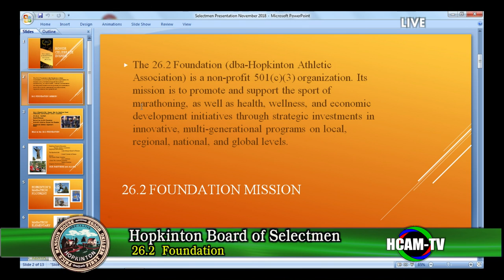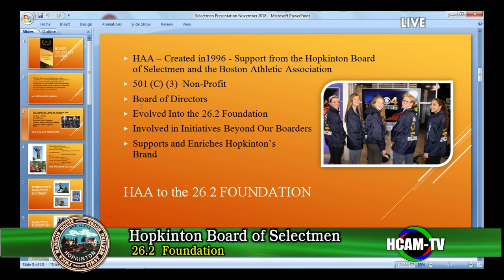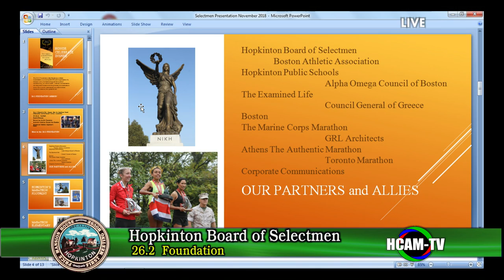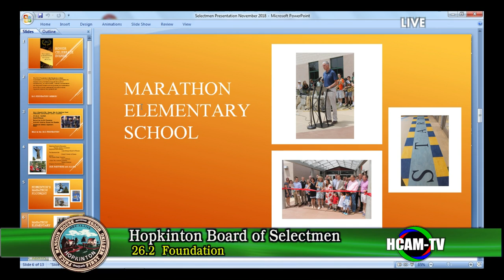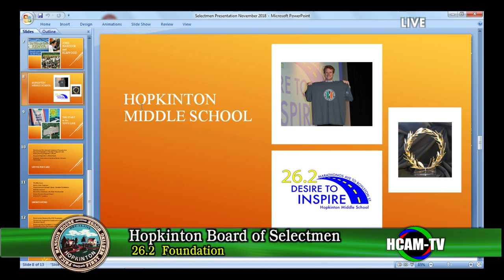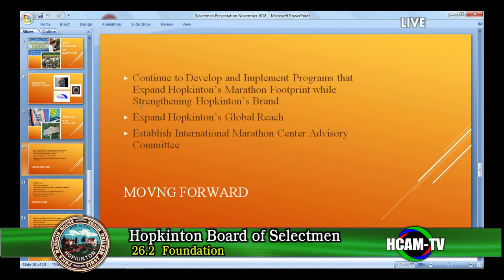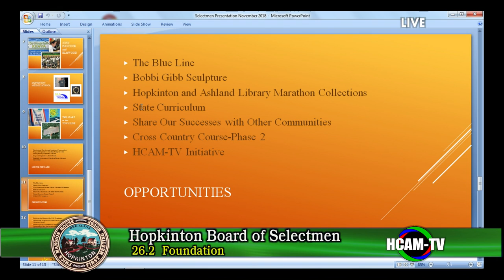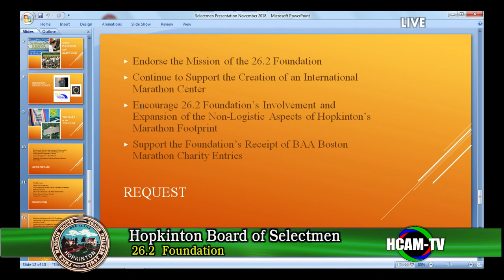Board of Selectmen Meeting: October 30, 2018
Public Hearing -  Grants and Locations - Hayden Rowe and Chestnut Street - 01:12:41
Joint Meeting with Permanent Building Committee to Discuss Center School -  01:19:00
Trails Authority - 01:59:00